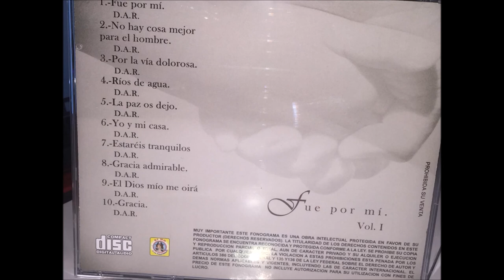FUE POR MÍ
Del álbum: Fue por mí. Blanca Cecilia Vol. 17
Favor de compartir para que más gente se entere del canal oficial de Ríos de Misericordia.